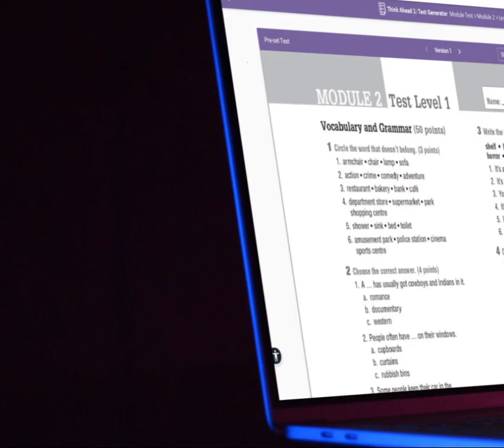burlington digital package mobile mp4 720p